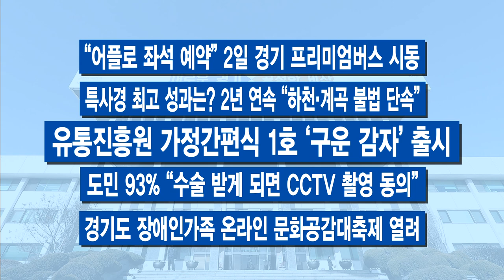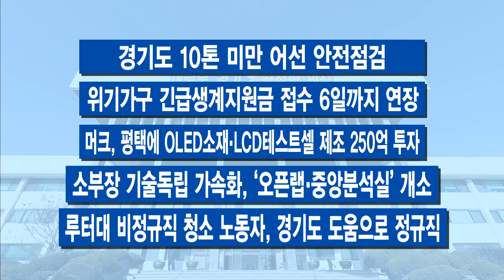10월 마지막 주 주간브리핑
[자막]1.‘디지털 성범죄 피해자 지원’ 경기도가 움직인다
경기도가 디지털 성범죄 피해자를 위한 전담 조직을 구성하고 지원 사업을 본격적으로 추진합니다. 전담 조직은 초기상담과 삭제 지원, 유포 모니터링 등의 역할을 맡습니다. 또 수사와 법률, 전문상담 등 관련 기관 등과 피해자를 연계하는 역할도 수행합니다.

[자막]2. 택배 노동자 처우 개선 전담팀 가동
택배 노동자들을 지원하기 위한 전담팀을 꾸려 가동에 들어갔습니다. 민선 7기 이재명 지사가 특히 중요하게 챙기고 있는 분야죠. 최근 사회적 이슈로 부상한 택배 노동자들의 과로사와 불공정 계약 등의 문제를 해결하기 위해 경기도가 꾸린 정책협의 전담 기구입니다.

[자막]3. 파주·안양시, 새로운 경기 정책공모 ‘대상’
경기도는 각 시·군에 공개경쟁 방식으로 특별조정교부금을 지급해 정책 추진을 지원하고 있습니다. 예산 규모가 커 지자체들의 관심이 큰데요. 올해는 파주시와 안양시가 대규모, 일반 규모에서 각각 대상의 영예를 안았습니다. 파주시는 운정호수공원 재생 사업으로 도전장을 내 100억 원을 확보했고요. 친환경 생태공원으로의 재탄생을 계획하고 있습니다. 안양시는 자율주행 기술과 안심귀가 서비스를 결합해 심야 셔틀을 운영하는 사업이 선정됐습니다. 여기엔 60억 원의 교부금이 지급됩니다.

[자막]4. 23개 시군 전역, 외국인‧법인 토지거래허가구역
외국인과 법인을 대상으로 경기 지역 23개 시군 전역이 토지거래허가구역으로 지정됐습니다.
투기 수요를 미리 차단해 실거주 중심으로 부동산 시장을 안정시키겠다는 경기도의 판단에서 나온 정책입니다. 투기 수요가 적은 연천과 포천, 동두천, 가평 등 8개 시군을 뺀 경기도의 모든 지역을 지정했습니다.

[자막]5.이재명, “지역화폐 경제효과 확실”
이재명 경기도지사가 지역화폐의 경제 활성화 효과를 다시 한번 강조하며 도내 시군과 함께 계속해서 확대하겠다는 뜻을 밝혔습니다. 23일 열린 경기도-시군 정책협력위원회에서 의지를 확실히 했는데요. 소비 촉진과 골목상권 진흥이라는 경제 효과가 확실하기 때문에 지방정부 단체장이 중심이 돼 지속적으로 확대해 나가야 되지 않을까 생각한다고 힘주어 말했습니다.

-“어플로 좌석 예약” 2일 경기 프리미엄버스 시동
-특사경 최고 성과는? 2년 연속 “하천‧계곡 불법 단속”
-유통진흥원 가정간편식 1호 ‘구운 감자’ 출시
-도민 93% “수술 받게 되면 CCTV 촬영 동의”
-경기도 장애인가족 온라인 문화공감대축제 열려
-경기도 10톤 미만 어선 안전점검
-위기가구 긴급생계지원금 접수 6일까지 연장
-머크, 평택에 OLED소재·LCD테스트셀 제조 250억 투자
-소부장 기술독립 가속화, ‘오픈랩·중앙분석실’ 개소
-루터대 비정규직 청소 노동자, 경기도 도움으로 정규직